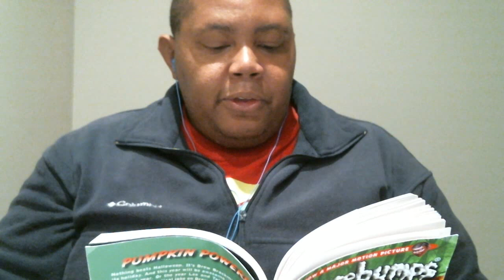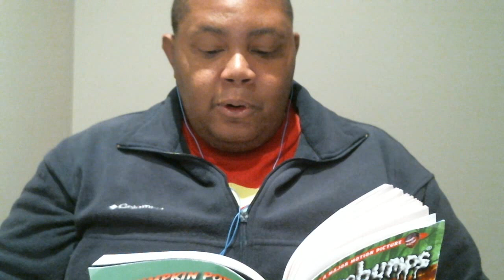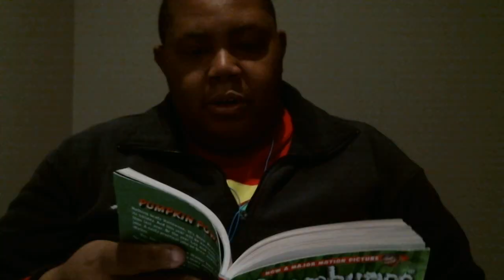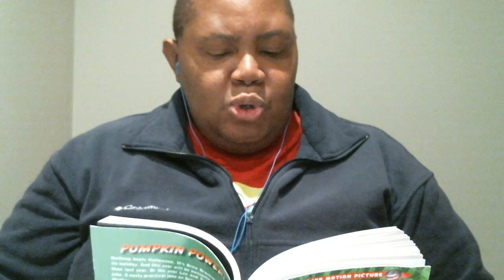Goosebumps Reads: "Attack of the Jack-O-Lanterns" Chapter 18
In my "$20 Morning Session" video, I said I forgot my book. It was actually stuck deep in my bag with my other things. Sorry, guys!